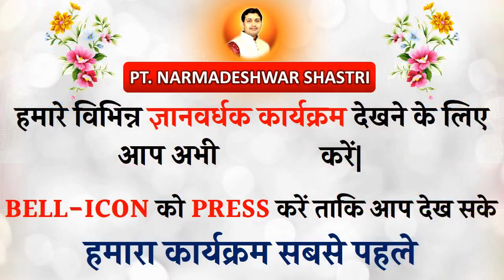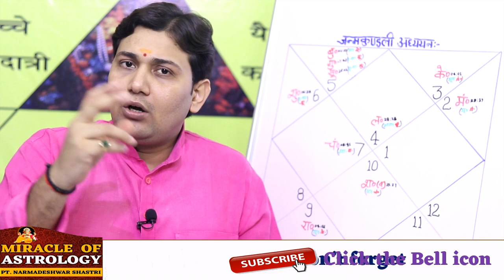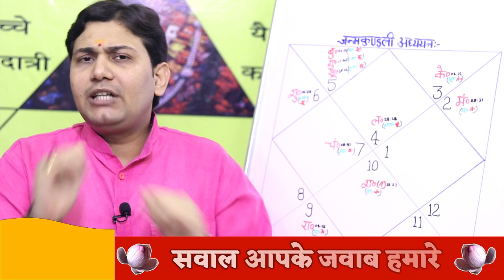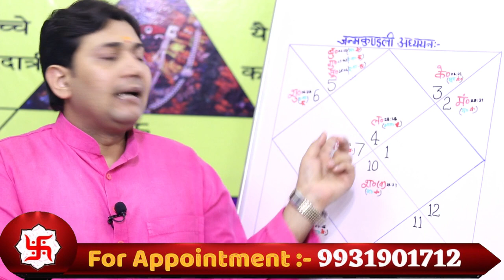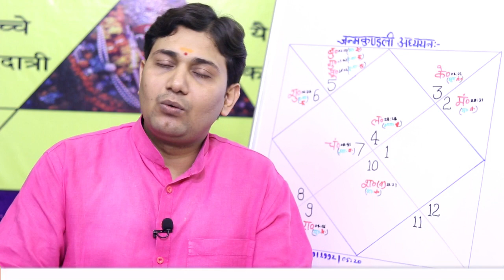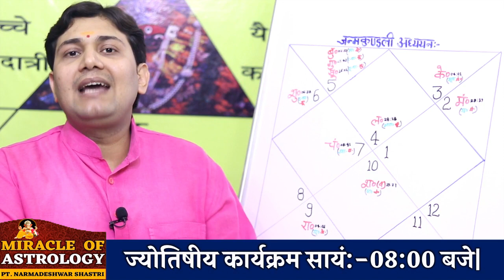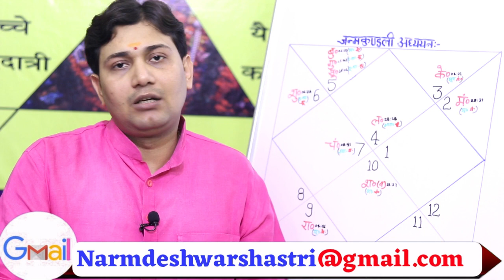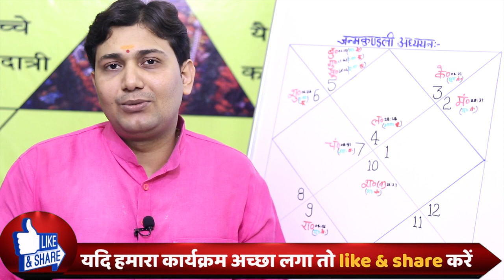जन्मकुंडली अध्ययन | संतान और ज्ञान दोनों ही सुख में आती है कमी गुरु यदि ऐसी स्थिति मे हो...